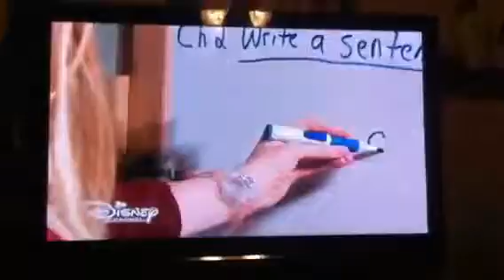This is called Bad hair day from Bizaardvark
It is a good song I meant record on my phone tomorrow as a ringtone on the counter